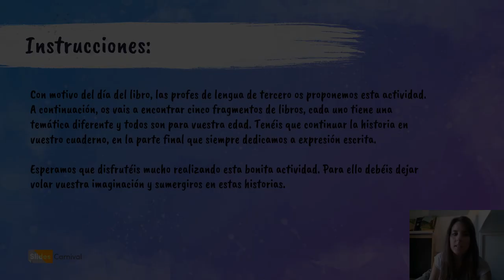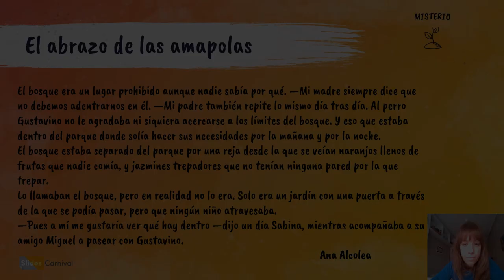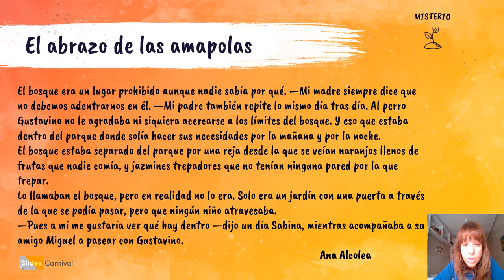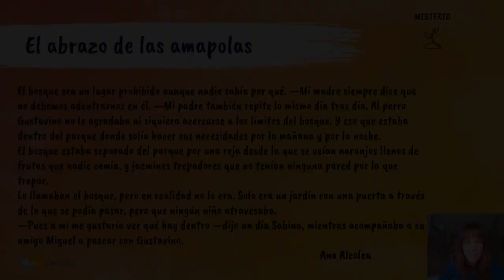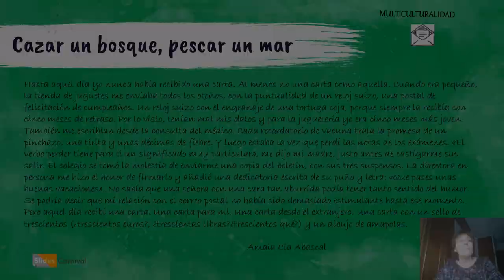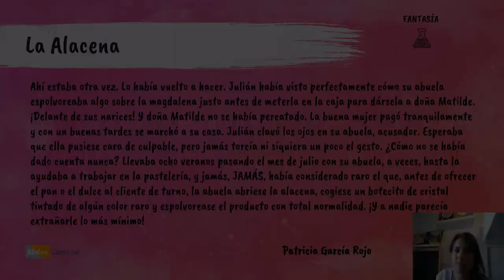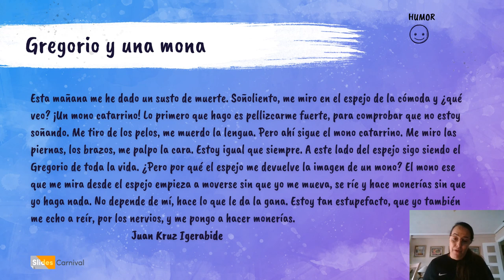VALDEBERNARDO 3º LENGUA LA MAGIA DE LA LECTURA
Actividad especial de la Semana de la Lectura